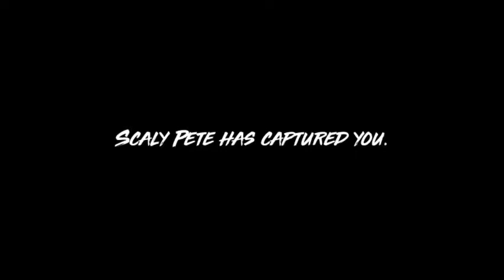Maneater Shark RPG voiced by Chris Parnell opening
The first level of Maneater with no additional commentary. Just pure shark puns by Chris Parnell.